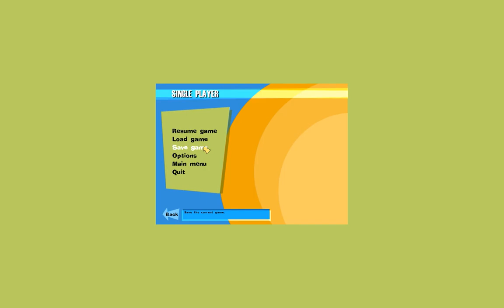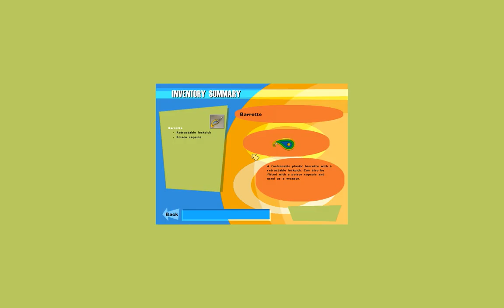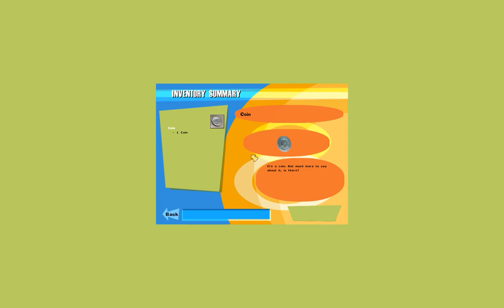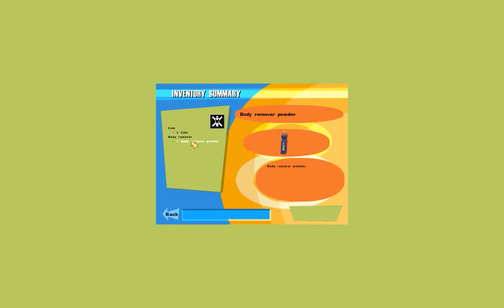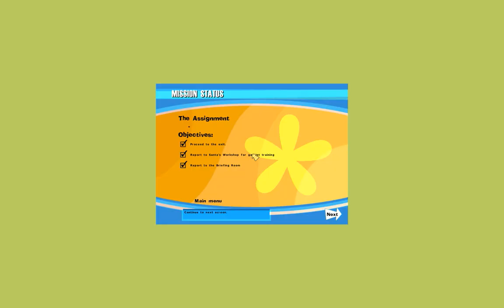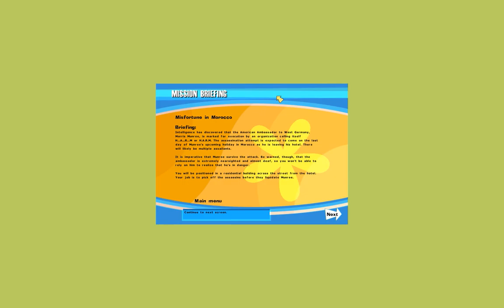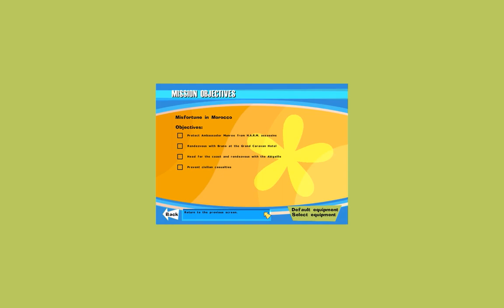Let's Play No One Lives Forever 002 - Espionage 101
Cate continues to go through field training before setting out on her big mission. Along the way, we check the controls and do some target practice.